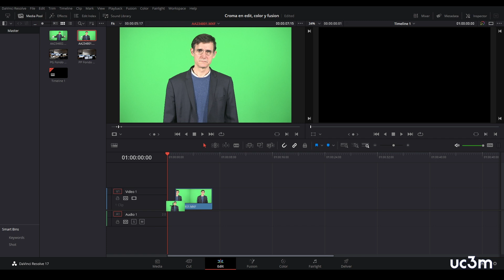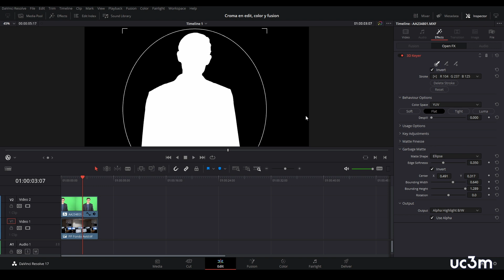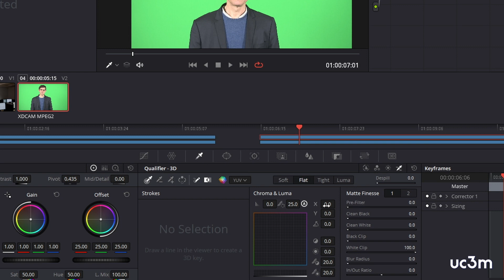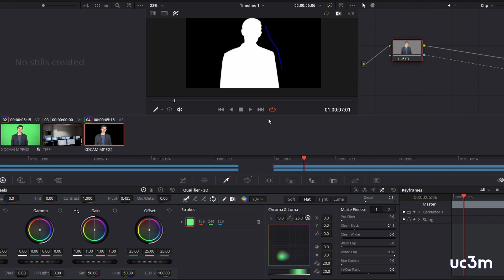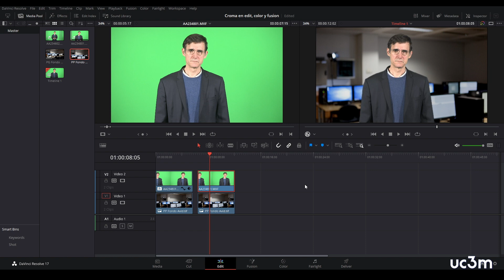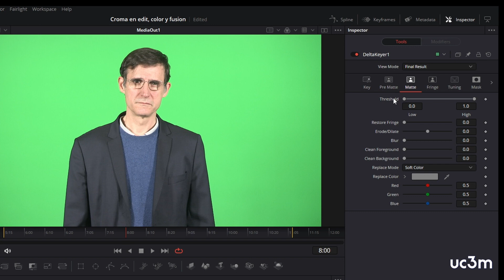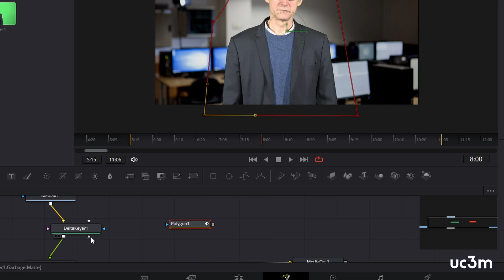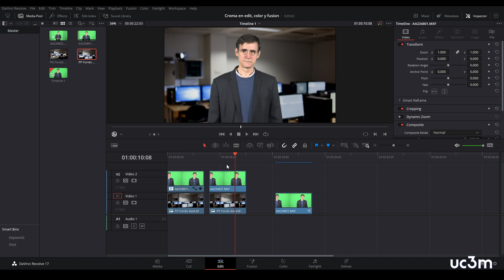Croma en Edit, Color y Fusion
00:29 - Efecto 3d Keyer en EDIT
05:31 - Efecto 3d Keyer en COLOR
10:17 -Delta Keyer en Fusion